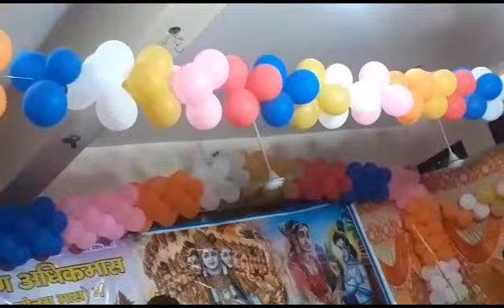कान्हा जन्म उत्सव,bhagwatkatha Radhe Radhe🙏🙏 कृष्ण जन्मोत्सव